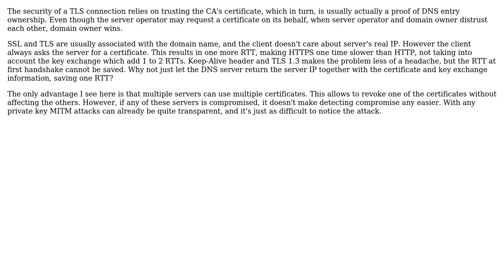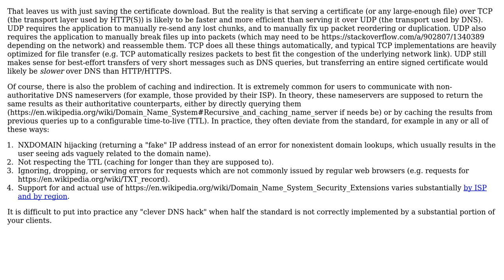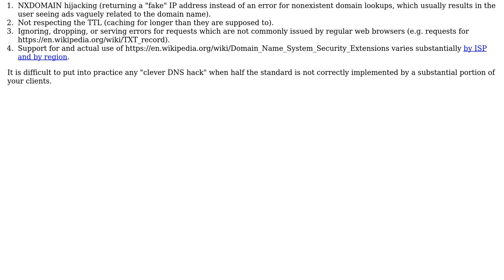Software Engineering: Why not put TLS certificate in DNS responses?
With thanks & praise to God, and with thanks to the many people who have made this project possible! You are responsible for your own actions.